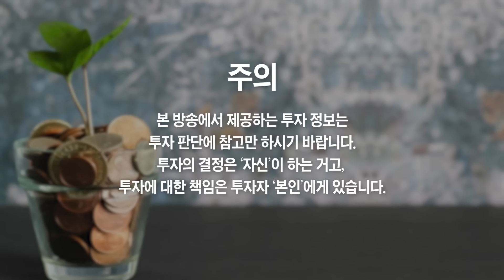비트코인 '이때부터' 크게 오른다, 지금 안 사면 평생 후회합니다 (신민철 작가)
비트코인 '이때부터' 크게 오른다, 지금 안 사면 평생 후회합니다 (신민철 작가 3부)

📚 신민철 작가 『비트코인 슈퍼 사이클』 도서 구매

트럼프 대통령도 산 비트코인, 전 세계 부자들 사려고 줄을 섰다
비트코인 '여기까지' 오를 겁니다, 전 세계 부자들 사려고 줄을 섰다
비트코인 4억까지 무섭게 오른다, 전 세계 부자들 사려고 줄을 섰다
비트코인 미친듯이 오를 겁니다, 저는 '이때부터' 많이 팔 겁니다